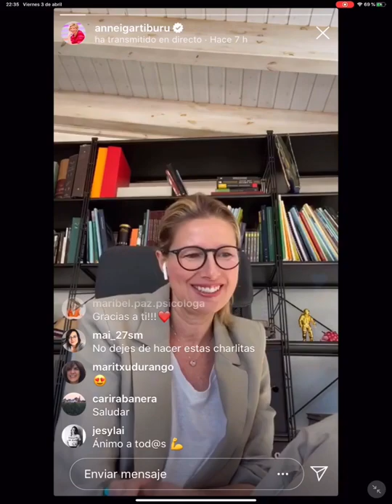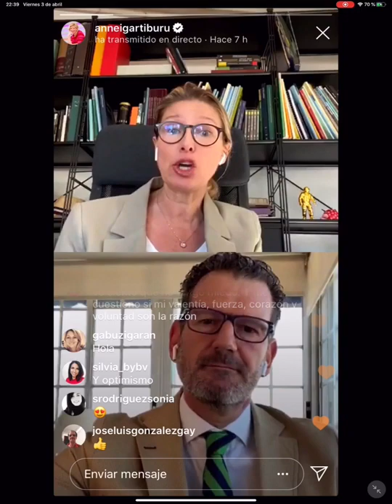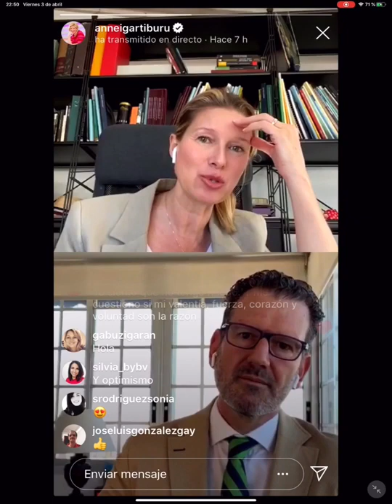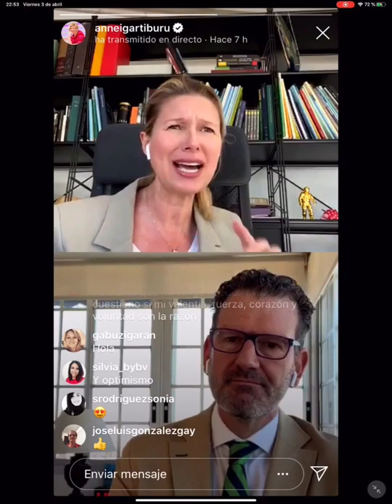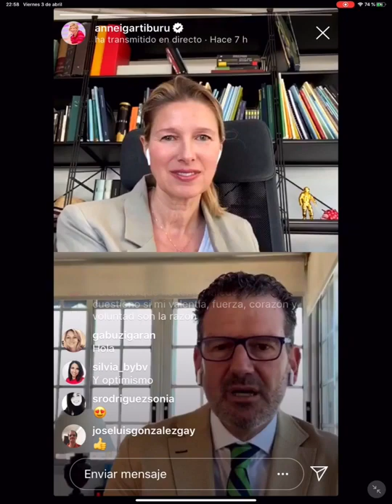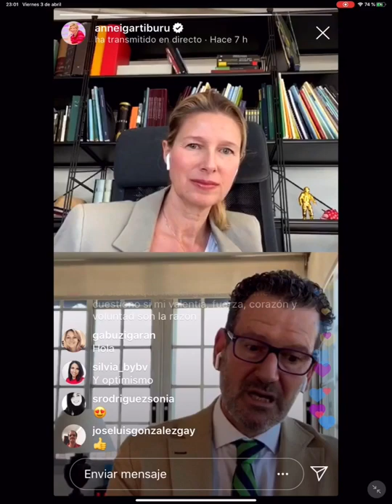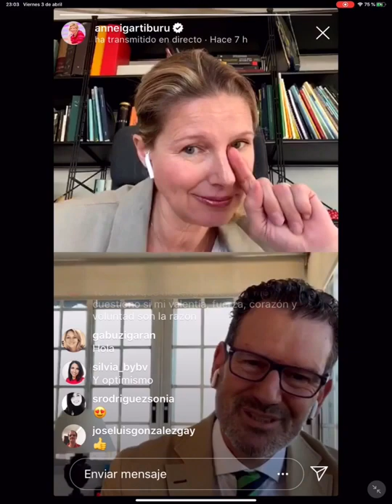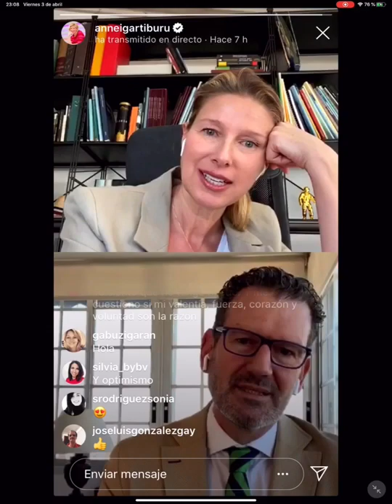Gestión del miedo | Charla con Julio de la Iglesia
En esta charla Julio de la Iglesia, experto TEDAX y Coach certificado acostumbrado a lidiar con el miedo, nos invita a despertar el héroe que hay en nosotros y nos da pautas para aliarnos con ese temor. Habla de los beneficios de tener miedo y de cómo tener miedo es de valientes.

Fantástica charla con un experto en afrontar riesgos para crecer como personas.